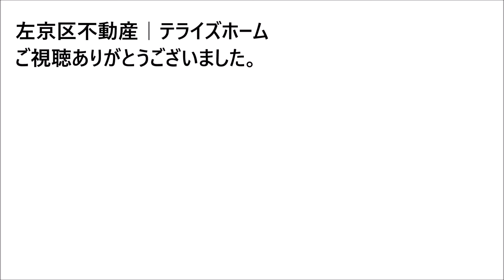【左京区不動産】上賀茂菖蒲園町【左京区で不動産を探す】不動産はテライズホーム